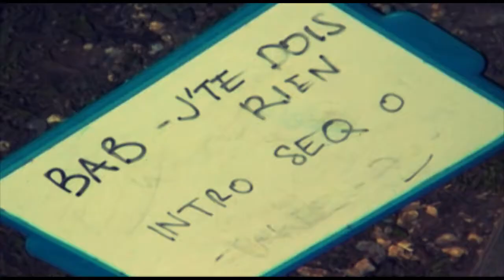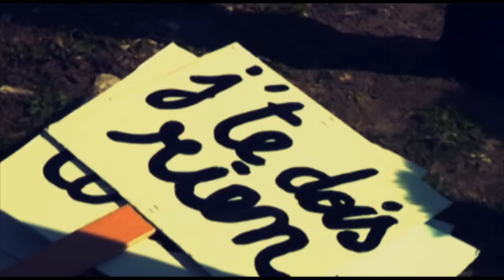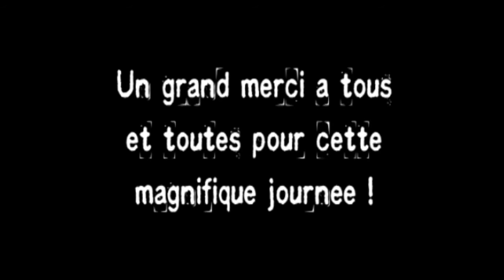BAB - "making off" J'te dois rien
Document réalisé par Olivier Tresson pendant le tournage du clip de BAB "j'te dois rien".